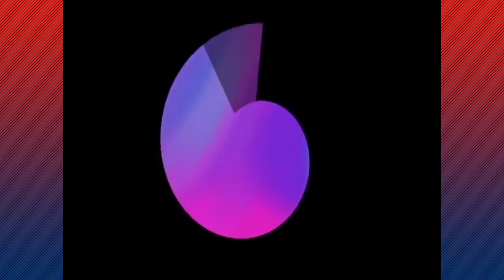Super Mario Sunshine - Part 7 - The No Progression Episode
"My mind rebels at stagnation. Give me problems, give me work, give me the most abstruse cryptogram or the most intricate analysis, and I am in my own proper atmosphere. I can dispense then with artificial stimulants. But I abhor the dull routine of existence. I crave for mental exaltation. That is why I have chosen my own particular profession, or rather created it, for I am the only one in the world." - Arthur Conan Doyle, The Sign of Four